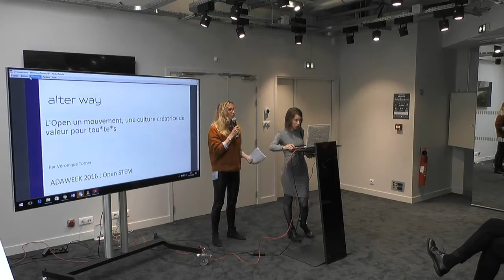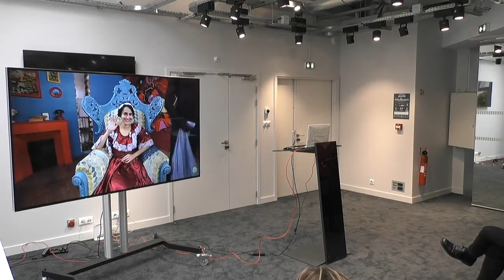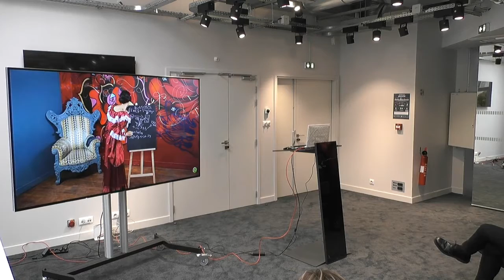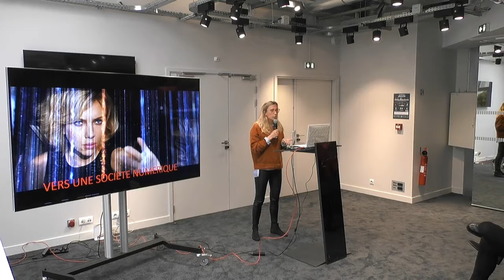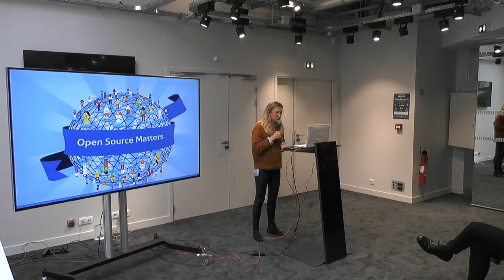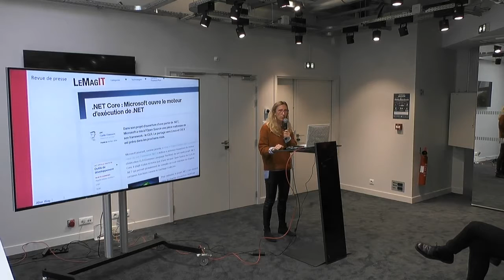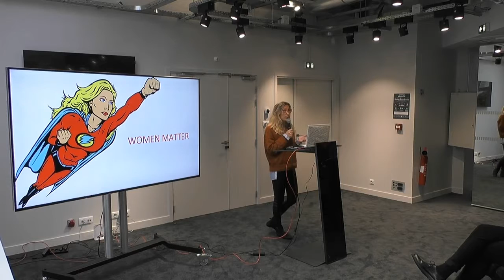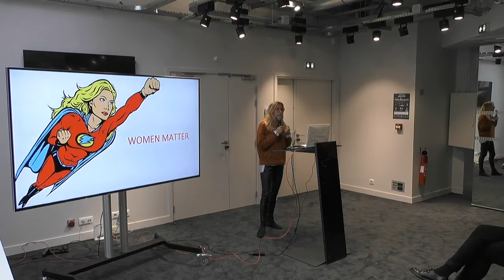AdaWeek - Ouverture : "L'Open, un mouvement, une culture créatrice de valeurs pour tou•te•s !"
Lundi 21 Novembre 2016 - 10 heures

Ouverture / "L’Open : un mouvement, une culture créatrice de valeur pour tou•te•s !" avec Véronique Torner

Véronique Torner, co-fondatrice et co-présidente de Alter Way, présidente France de Open CIO Summit et marraine de cette seconde édition de l'AdaWeek.

Si la culture de l’Open s’impose progressivement dans nos pratiques, sa connaissance de par la nature éclatée de son mouvement à l’image des nombreuses initiatives qui la composent : open source, open science, open data, open education, open knowledge, open access, open diplomacy, ... reste à promouvoir et à diffuser.
Toutes ces initiatives reposent toutefois sur un socle de valeurs communes : « l’open, c’est avant tout un état d’esprit, un modèle d’organisation, une promesse » - d’avenir. En effet, et comme nous allons le voir tout au long de la semaine, sa culture, pilier fondateur du world wide web, a bouleversé les façons dont nous faisons commerce et société.

Afin que chacun•e puisse contribuer, prendre part et bénéficier de ce mouvement, il est nécessaire de revenir sur l’histoire de l’Open afin de la comprendre et de s’approprier sa culture. Une culture spécifique avec un héritage, des codes, des usages, des valeurs, des idéaux mais aussi avec son lot d’obstacles à dépasser. Une culture polymorphe avec un futur à inventer, au regard de la diversité grandissante des acteurs, de ses objets et des mutations que connaît la société.

Quelle est cette culture de l’Open, son histoire, son héritage ? Quels sont les nouveaux modèles de société qui en découlent - économique et social ? Comment rendre l’Open plus ouvert, c’est-à-dire plus inclusif ? Comment et pourquoi les femmes doivent-elles se l’approprier ?